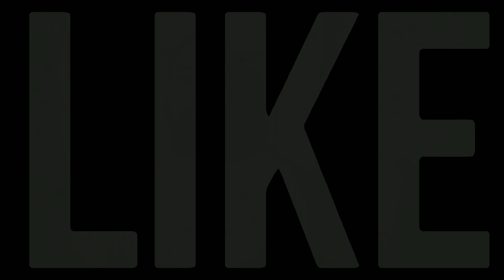Wavy Wednesday: How I lay my 8 week wolf down!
How I lay my wolf down
- What's next I don't know but stay tune!